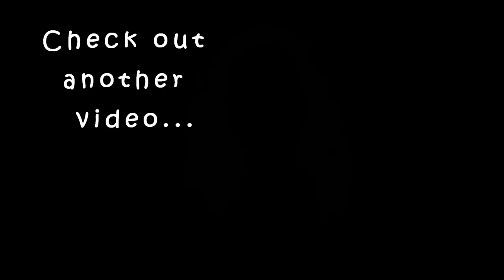Best Day 🌞 and Night🌙Skin Care Routine to try for oily Skin|Loreal Paris Crystal Microessence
Links

❤I sincerely thank all of you , my lovely FAMILY MEMBERS and also my VIEWERS for choosing to click on my ordinary video among the already great and amazing ones here.
Karimashi

- Top :
- Lipstick :
- Earrings :
- Others :

Big  🐻  Hugs❤️